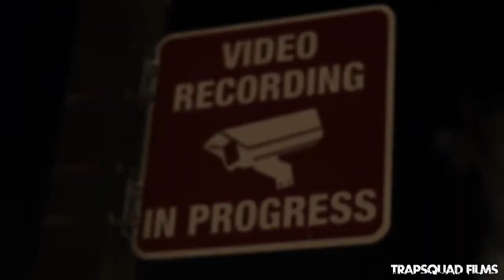Huncho Wudd Video Portfolio/Demo Reel